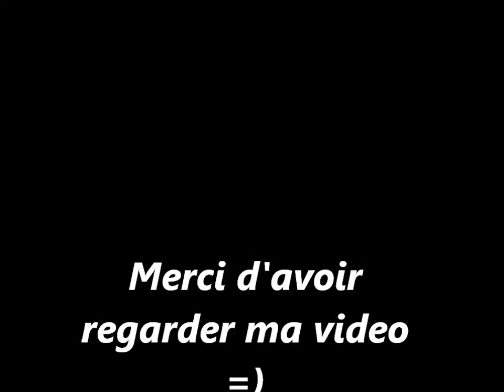VamosMt2 PvP me vs blue team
moi en pleine action vs des bleus